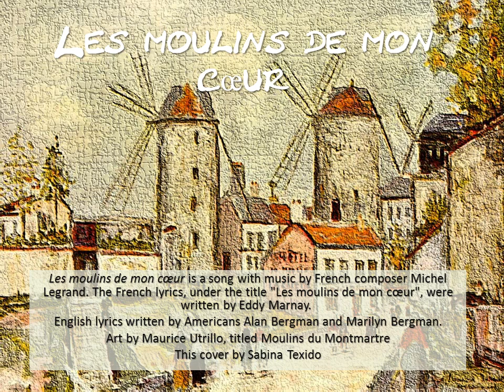Les moulins de mon cœur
A beautiful song very difficult to interpret in French for me as I have forgotten almost all. I had fun remembering. Enjoy!